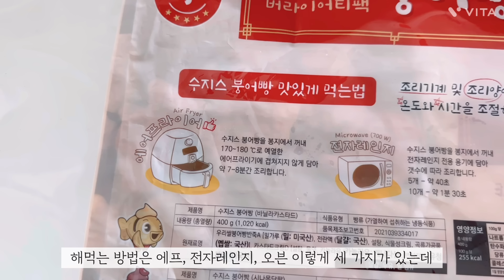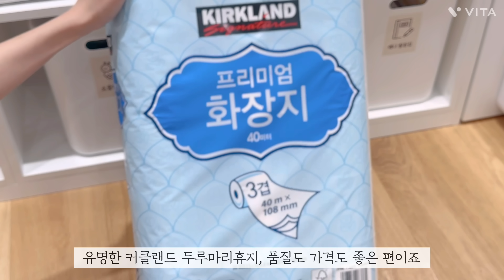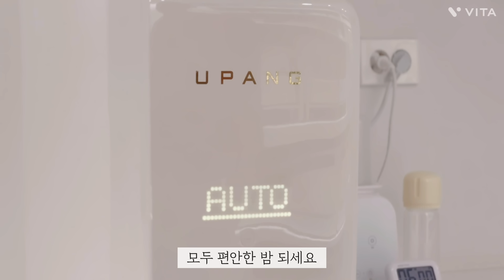코스트코추천상품 / 코스트코물건정리 / 정리수납템공동구매 / 수납함공동구매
🍭위즈홈 수납함 20차 공동구매 오픈❤️

오늘부터 수요일까지,
- 리빙박스
- 몽글수납함
- 카니카니수납함
- 틈튼이정리함을 저렴한 공구가로 만나보세요!

✅구매링크✅

집을 정리하는 일은 참 어렵지만,
수납함을 활용하면 조금 더 쉬워질 수 있어요!💪🏽💪🏽
최근 3년동안 쓰지 않은 물건을 미련없이 처분하고,
물건을 배치/분류한 다음 수납함에 넣어 정리해보세요!

각각의 수납함에 물건들의 자리를 정해놓으면,
쓰고 난 뒤 정리하는 일도 더욱 쉬워진답니다!🌈

▫️리빙박스
- 앞으로도, 위로도 열리는 오픈 수납함
- 40리터의 넉넉한 내부
- 프리뷰어창을 통해 도어를 열지 않고도 내부 확인 가능
- 뚜껑에 홈이 파여 있어 안정감있게 적층 가능
- 양 옆의 손잡이로 손쉽게 들고 이동 가능
- 모던하고 심플한 디자인

▫️카니카니수납함
- 수납할 물건 크기에 맞게 칸막이를 조절 가능
- 와이드형은 뚜껑과 손잡이가 있어서 이동과 보관이 편리
- 적층으로 쌓아 보관 가능
- 속옷정리/서랍정리/주방용품/아기용품정리 등 다양하게 활용 가능

▫️틈튼이정리함
- 5가지 다양한 사이즈로 용도와 크기에 맞게 사용할 수 있음
- 팬트리룸 식료품 정리에 효과적
- 주방의 싱크대나 냉장고 서랍, 하부장, 선반 등을 정리하기 좋음
- 틈튼이 한 개 당 (정리함을 이어 고정시킬 수 있는) 클립(네임택) 한 개가 함께 배송됨

▫️몽글수납함
- 필요한 공간에 따라 사이즈 선택 가능(대/중/소 세 가지 사이즈)
- 뚜껑이 있어 먼지 쌓임 방지
- 양쪽의 손잡이로 이동이 편리함
- 어느 곳이든 다양하게 활용 가능

위즈홈 수납함 공동구매는 오늘부터 수요일까지 진행됩니다.
구매를 원하시면 상단의 링크로 들어가보세요!

오늘 주문은 내일 출고됩니다.(한진택배)
궁금하신 점은 댓글로 남겨주세요!
감사합니당!❤️